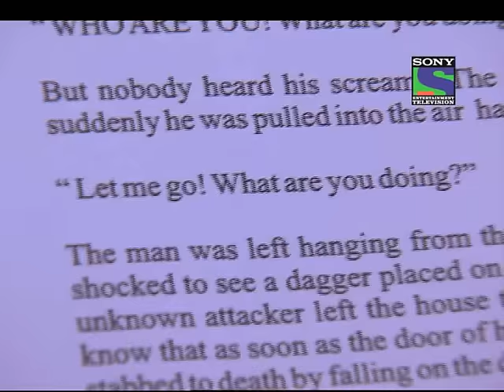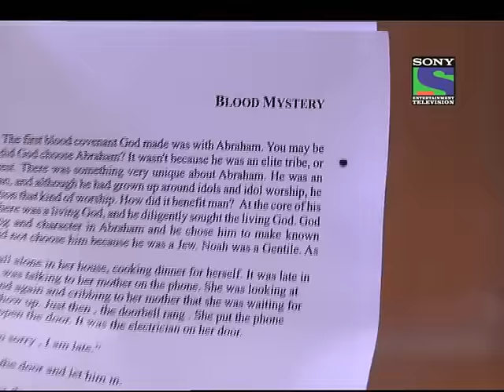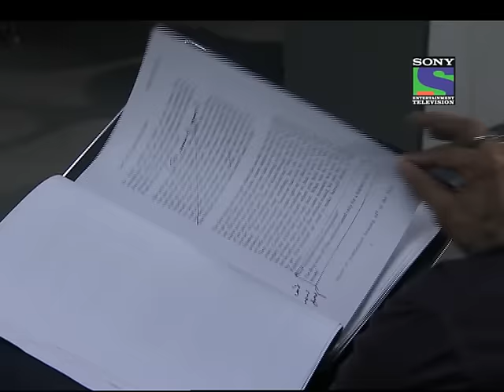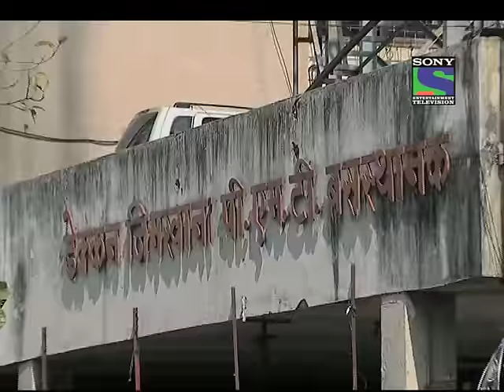CID - Episode 706 - Khoon Ki Kitaab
The scene opens in the conference hall of a hotel and the set up is that of a big press conference. It is a big book launch and we see a few people sitting on the podium  Akshat, Rohit and Komal. A man in his mid-thirties Jayant is standing on the dias , addressing the press conference. There are mics in front of everyone who is sitting on the podium. The journalists are clicking pictures and the place is buzzing with activity. There is a big banner of  WhiteFeather Books presents the latest in crime fiction  Blood Mystery.
Jayant ( addressing the conference )- I, Jayant K of Whitefeather publishing house, am happy and extremely proud to announce the launch of our star writer Mr.Akshats new crime thriller Blood Mystery.